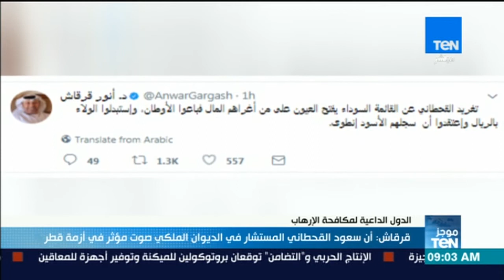موجز TeN- قرقاش: أن سعود القحطاني المستشار في الديوان الملكي صوت مؤثر في أزمة قطر